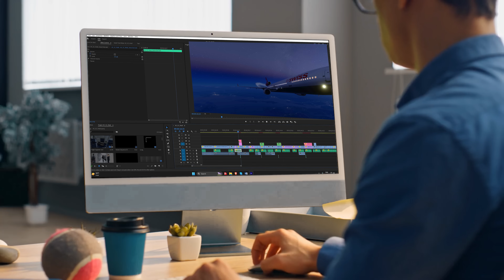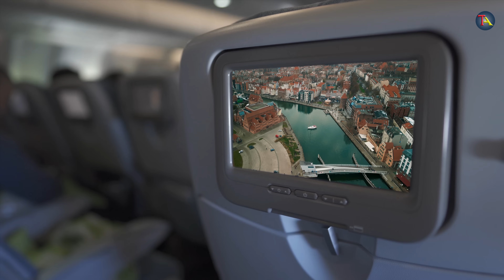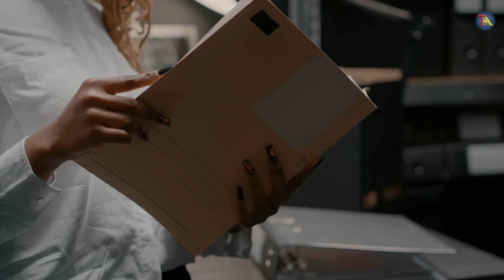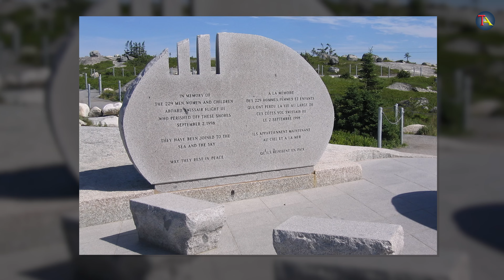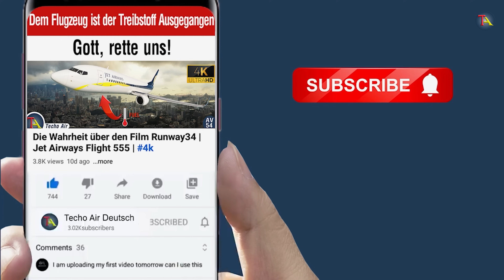Die herzzerreißende Geschichte von Swissair-Flug 111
Bereite dich auf eine unvergessliche Erkundung der erschreckenden Ereignisse rund um den Absturz einer Swissair McDonnell Douglas MD-11 vor, die in der Nähe von Halifax, Kanada, in die Weiten des Atlantiks stürzte. Schlüpfe in die Rolle der Ermittler und begib dich auf eine fesselnde Suche nach dem Rätsel dieses katastrophalen Absturzes. Von den geschäftigen Abfluggates des New Yorker J.F.K.-Flughafens bis zu den eisigen Tiefen unter der Erde - begib dich mit uns auf eine fesselnde Reise, um die Wahrheit zu entdecken, die unter der Oberfläche dieses tragischen Flugunglücks lauert.

Danke, dass ihr euch das Video auf meinem Kanal anschaut. Ich hoffe wirklich, dass ihr dieses Video sehr nützlich findet. Wenn du Fragen hast, schreibe sie bitte unten in die Kommentare. Du hast auch die Möglichkeit, deine Gedanken im Kommentarbereich mitzuteilen.